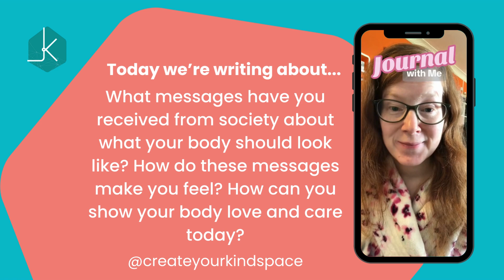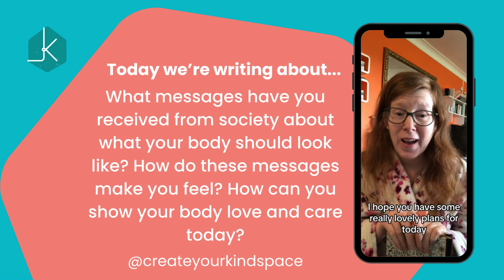#78 - You are worthy of feeling good in your body - A Daily Dose of Kindspace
Today we’re journaling about - What messages have you received from society about what your body should look like? How do these messages make you feel? How can you show your body love and care today?